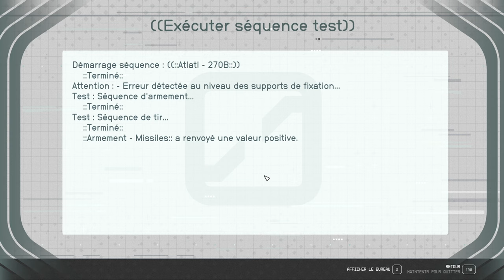STARFIELD - Alliance des TRAQUEURS RÉCOMPENSES ! Nouvelles ARMURES et ARMES !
00:00 Mission.
11:14 Récompenses !